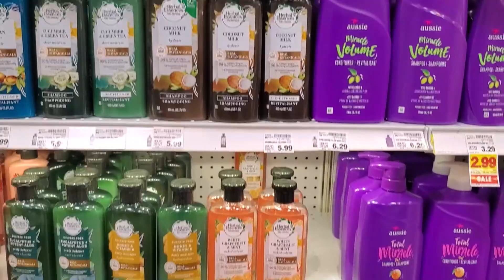Officials warn against chemicals found in beauty products and plastics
Here's how you can avoid ingesting chemicals.